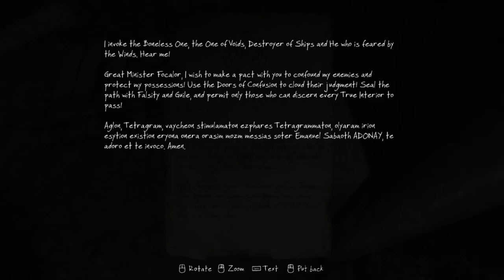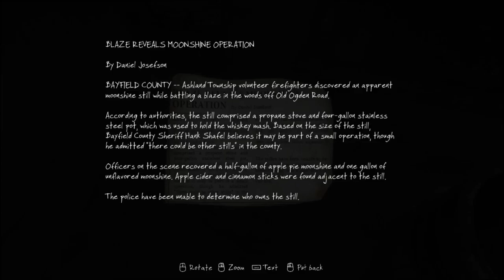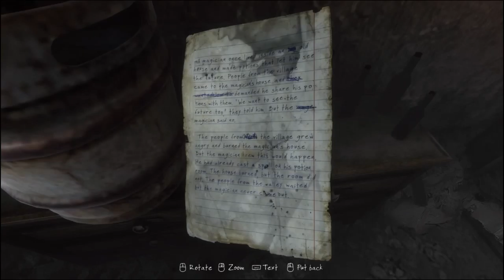The Vanishing of Ethan Carter Walkthrough Part 4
Join me as I adventure forth in, The Vanishing of Ethan Carter, hope you enjoy!